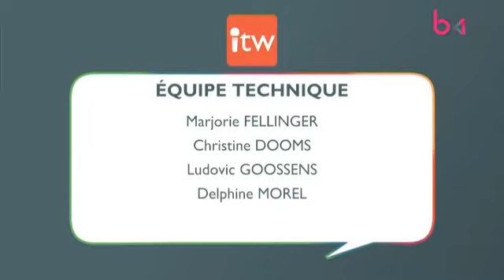L'Interview - Georges Dallemagne (cdH) - 24/10/2017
Georges Dallemagne (cdH), député fédéral et membre de la Commission d’enquête parlementaire sur les attentats, a répondu aux questions de Jean-Jacques Deleeuw, ce mardi, dans L’Interview.

Retrouvez L'Interview du lundi au vendredi à 12h45 sur BX1.